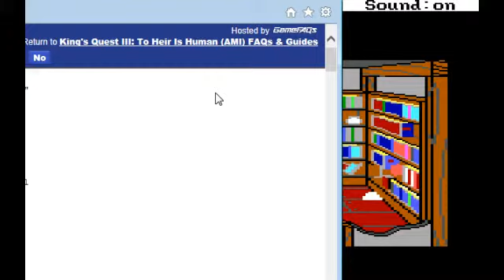King's Quest III - episode 3 - 6 / 11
Stand back, I'm about to do magic!